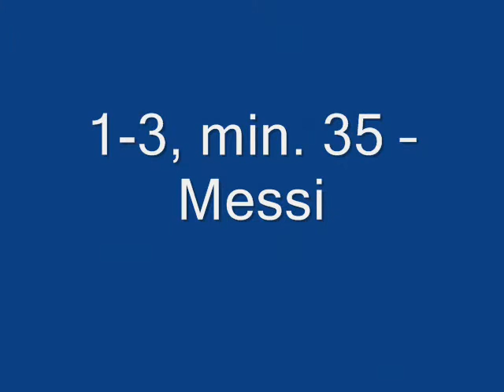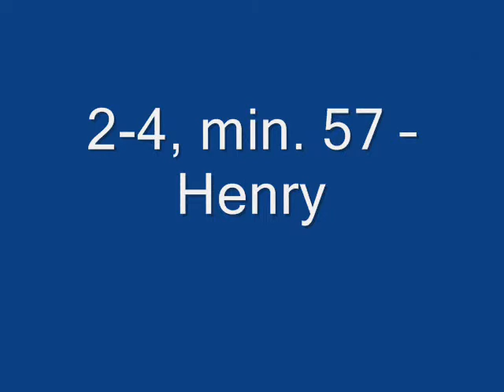madrid barça 2-6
(imagenes)